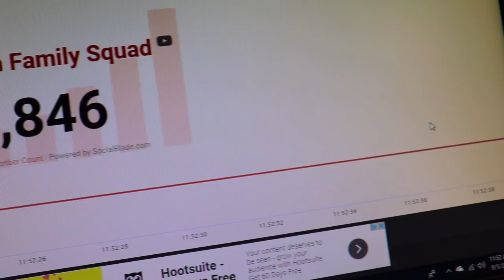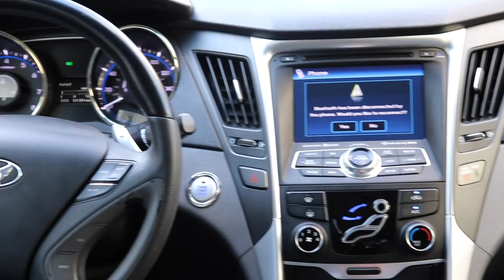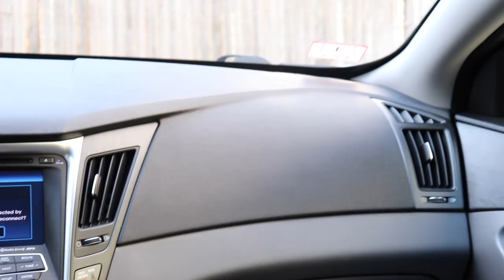POUKISA MADANM MWEN FHAEN SPESYAL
ᎢᏔᏆᎢᎢᎬᎡ: ᎻFᎻᎪᎬN
ᏆNᏚᎢᎪᏩᎡᎪᎷ: FHAENFAMILYSQUAD/ BABYFHAEN
FᎪᏟᎬᏴᎾᎾK: FHAENFAMILYSQUAD
ᏚNᎪᏢᏟᎻᎪᎢ: FᏞᎪᏔᏞᎬᏚᏚFᎻᎪᎬN